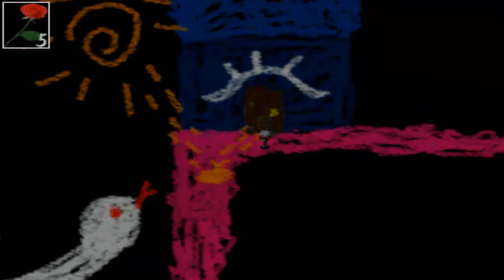Ib Part 11 (Secret Gallery)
Here we go with the final area of the game and a return to getting the best ending. The beginning is a bit choppy due to showing all the triggers to getting the best ending but its worth it to show you just how much you need to get that best ending.